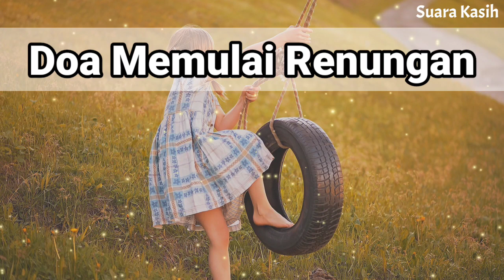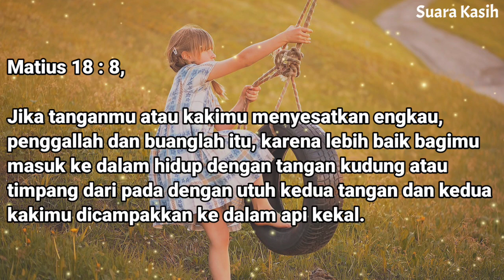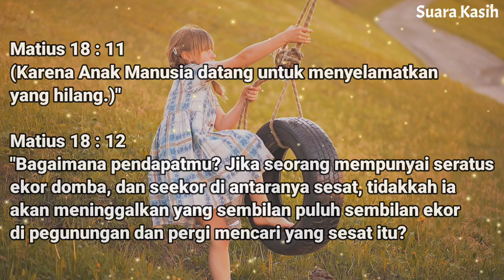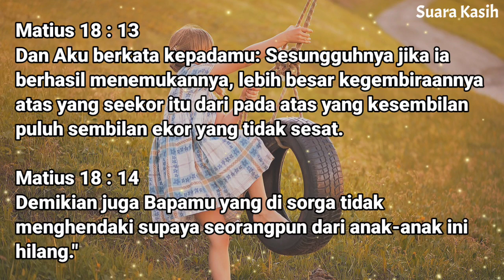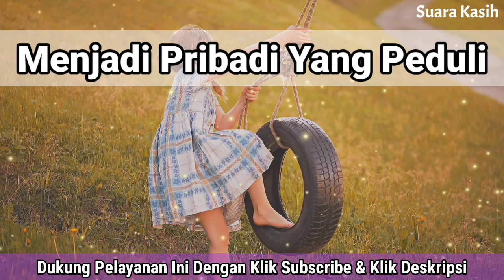Renungan Malam Kristen - Doa Malam - Suara Injil - Pohon Kehidupan Terbaru - Renungan Malam Terbaru